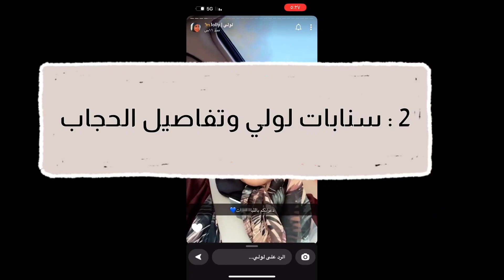كادي ليش تحجبت !! ولولي بعد ليه اتحجبت !! قصصهم كاملة في هاذا المقطع 🤔